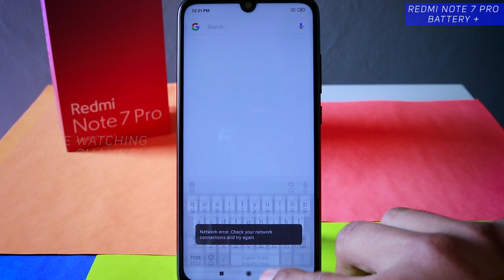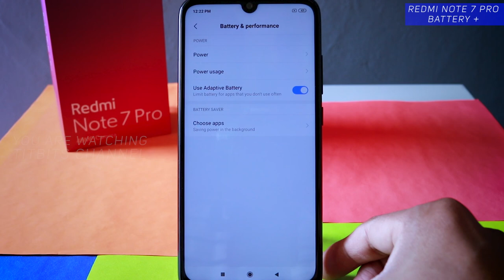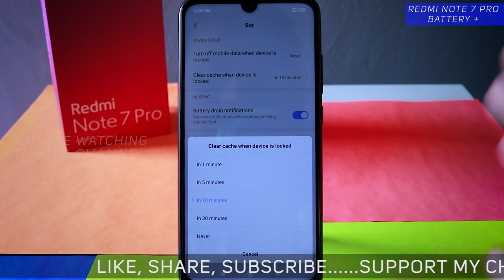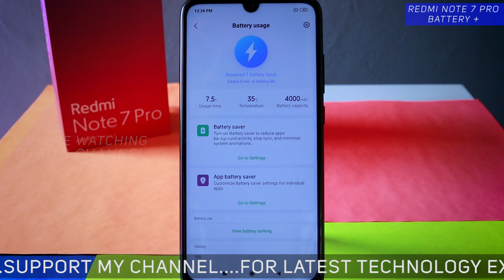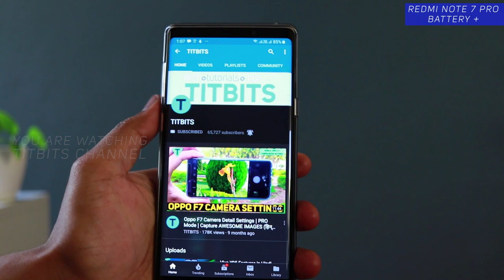Redmi Note 7 Pro Battery Backup ko kaise badhaye | Get More Battery Backup (हिंदी) in Hindi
Dosto is video mein Redmi Note 7 Pro Battery Backup ko kaise badhaye ke bare mein janenge. Redmi Note 7 Pro Battery Backup ke tips and tricks share karunga aapke saath. Video ko End tak jarur dekhe. Xiaomi Redmi Note 7 Pro ka battery in general accha hi hai, lekin agar aap ke mobile ka battery jald hi kam ho raha hai to in tips and tricks ko apply kare aur dekhe ki battery backup Redmi Note 7 pro ka badhega.

दोस्तों इस वीडियो में Redmi note 7 pro का बैटरी बैकअप ज्यादा कैसे करे इस बारे में बताया हूँ । वीडियो को एन्ड तक जरूर देखे ।

In this video I have shared important Redmi Note 7 Pro Features which will help you save more battery on the Redmi Note 7 Pro.

Click here for latest updated pricing :
Redmi Note 7

Xiaomi Redmi Note 7 pro Brief Specs :
Build  Front/back glass (Gorilla Glass 5)
SIM  Hybrid Dual SIM (Nano-SIM, dual stand-by)
Display  IPS LCD 6.3 inches (~81.4% screen-to-body ratio)
microSD, up to 256 GB (uses SIM slot)
Main Camera
Dual  48 MP, f/1.8, 1/2", 0.8µm, PDAF
5 MP, f/2.4, depth sensor
Dual-LED flash
Video  2160p@30fps, 1080p@30/60/120fps, (gyro-EIS)
Selfie camera
Single  13 MP HDR
Video  1080p@30fps
3.5mm jack  Yes
Fingerprint (rear-mounted)
Battery     Non-removable Li-Po 4000 mAh battery
Charging  Fast battery charging 18W (Quick Charge 4)
Colors  Nebula Red, Neptune Blue, Space Black